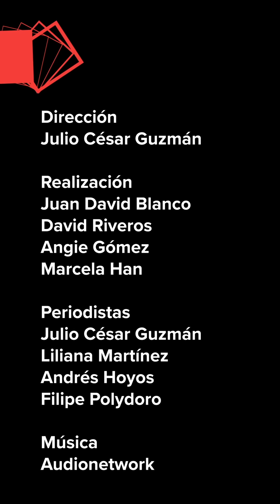Hablan los protagonistas de 'A todos los chicos de los que me enamoré'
Entrevistamos en Brasil a las figuras de la película de Netflix.